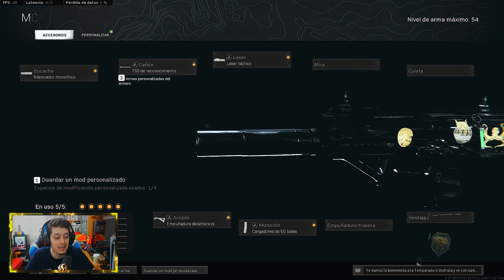LA MP7 ES EL SUBFUSIL OLVIDADO DE CALL OF DUTY WARZONE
Buenas gente! NUEVO VIDEO DE CALL OF DUTY WARZONE BLACK OPS COLD WAR! LA MP7 ES EL SUBFUSIL OLVIDADO! ANTES ERA META Y AHORA, QUE PASO TRAS MUCHOS MESES?